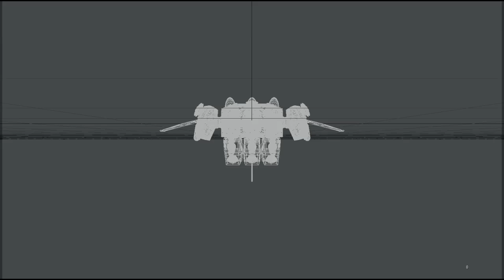Swordfish. Robotech Academy: Wire and Rendered Ship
Swordfish Ship Of Robotech Academy. Done in Lightwave with Super Cel Shader.